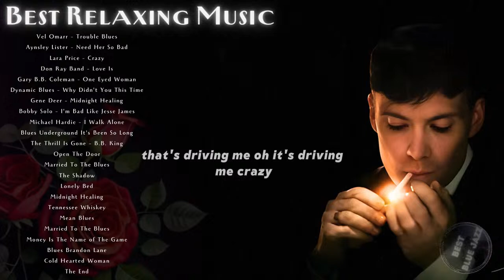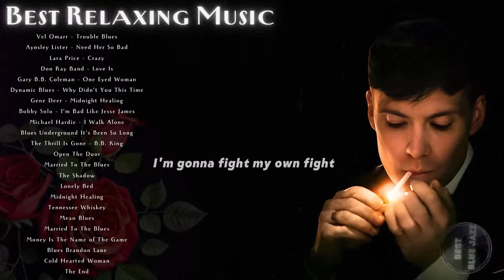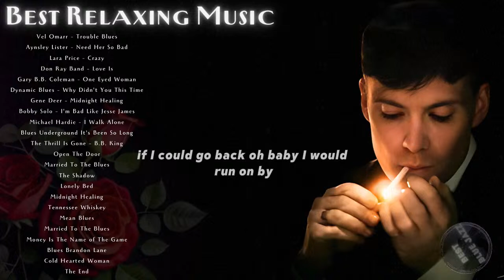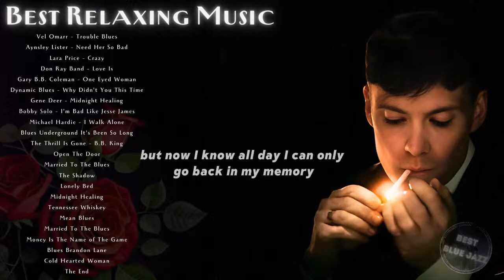Best Lyrics Slow Blues Of All Time - Top Unforgettable Slow Blues - Best Woman Blues Jazz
Lyrics Best Slow Blues Of All Time - Top Unforgettable Slow Blues - Best Woman Blues Jazz

Tracklist
Vel Omarr - Trouble Blues
Aynsley Lister - Need Her So Bad
Lara Price - Crazy
Don Ray Band - Love Is (feat. Shaun Murphy)
Gary B.B. Coleman - One Eyed Woman
Dynamic Blues Band - Why Didn't You This Time
Gene Deer - Midnight Healing
Bobby Solo - I'm Bad Like Jesse James
Michael Hardie - I Walk Alone
Blues Underground It's Been So Long
The Thrill Is Gone - B.B. King
Open The Door
Married To The Blues
The Shadow
Lonely Bed
Midnight Healing
Tennessee Whiskey
Mean Blues
Money Is The Name of The Game
Blues Brandon Lane
Cold Hearted Woman
The End